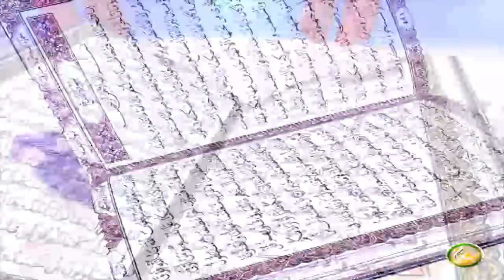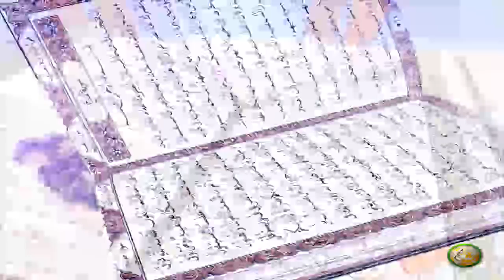Dora E Tadabur AlQuran | EP16 | دورہ تدبر القرآن الکریم